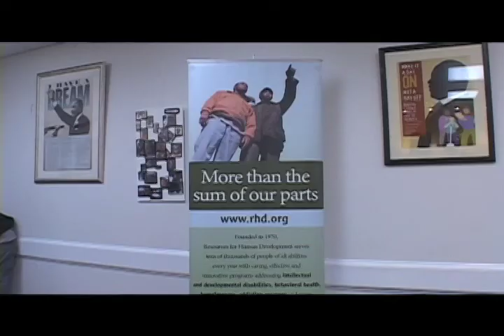Bob Fishman RHD CEO